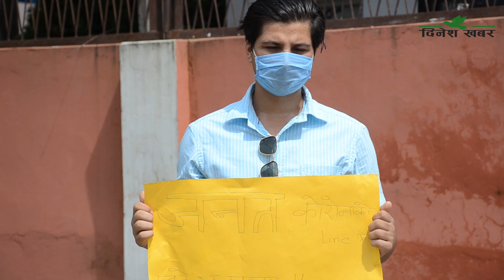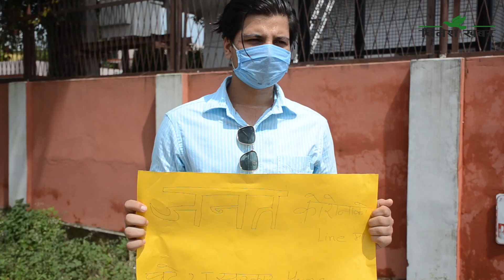‘इनफ इज इनफ’को धनगढीमा प्रदर्शन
‘इनफ इज इनफ’ ले सुदूरपश्चिम प्रदेश सरकारसँग कोरोना भाईरस(कोभिड–१९) को रोकथाम तथा नियन्त्रणमा भएको खर्चको विवरण मागेको छ। प्रदेशको मुख्यमन्त्री तथा मन्त्रीपरिषदको कार्यालयमा सूचनाको हक प्रयोग गर्दै कोरोना महामारी नियन्त्रणमा प्रभावकारी काम गर्न सरकारलाई दबाब दिदै आएको ‘इनफ इज इनफ’ ले खर्च विवरण मागेको हो।

कार्यालयमा सूचनाको हक सम्बन्धी ऐन २०६४ अनुसार लिखित निवेदन दर्ता गरी खर्च सम्बन्धीको सूचना माग गरिएको ‘इनफ इज इनफ’का अभियान्ता पुकार बमले जानकारी दिए।